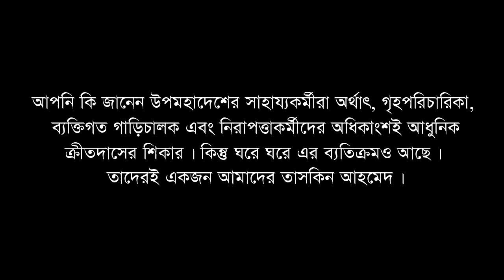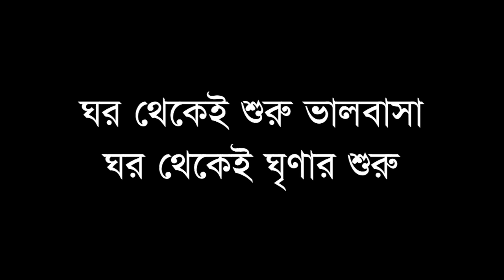দিন বদলের হাওয়া